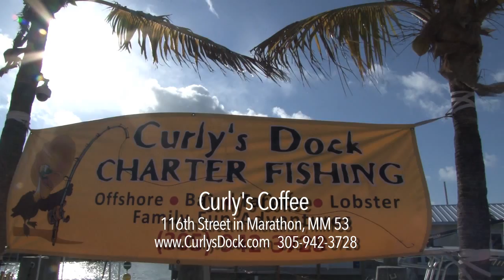Curly's Coffee Company & Marina in Marathon, Florida 30 sec commercial for TV 88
Curly's Coffee Company is located in Marathon, Florida.  Not only a drive thru coffee house but also a place to rent Kayaks, Paddleboards, and a place to hire a fishing charter.

This video has been produced by Conch Records of The Florida Keys for posting and TV 88 by its owner Marathon Florida TV.